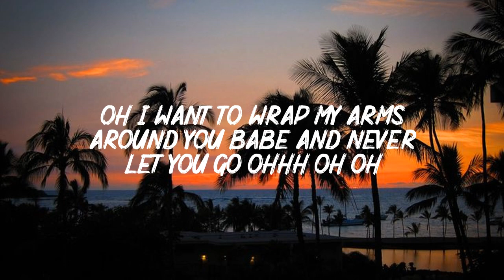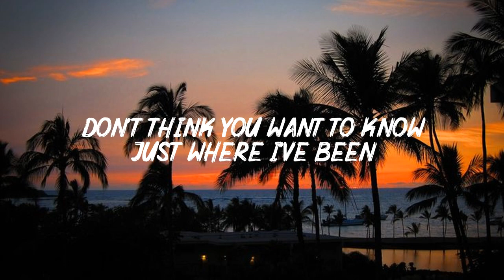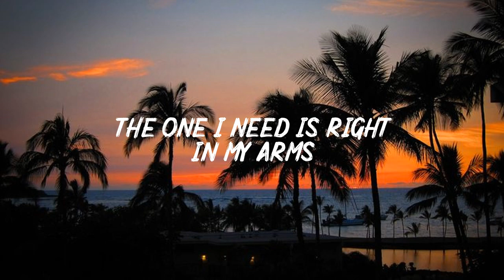Peaches (Lyrics) - Justin Bieber ft. Daniel Caesar, Giveon